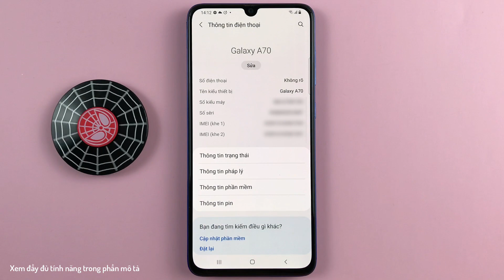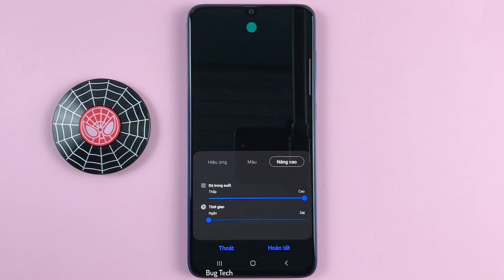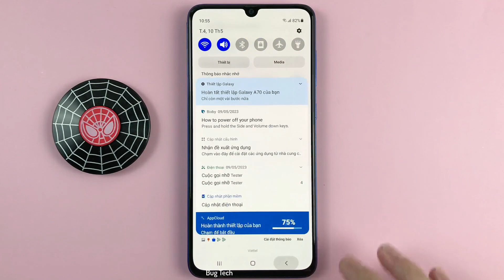Cách thay đổi kiểu hiệu ứng, màu sắc Pop up thông báo trên Samsung A70 Android 11